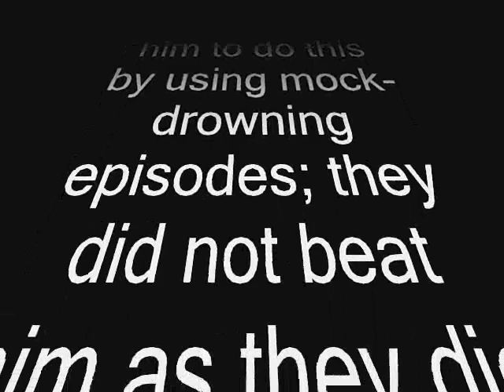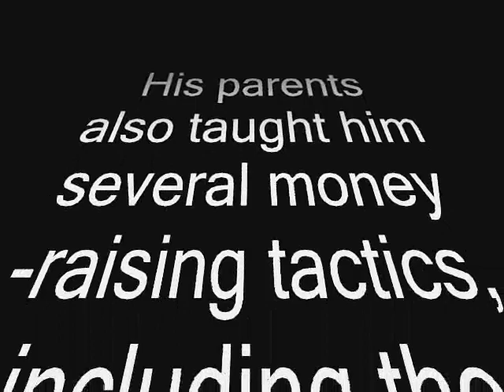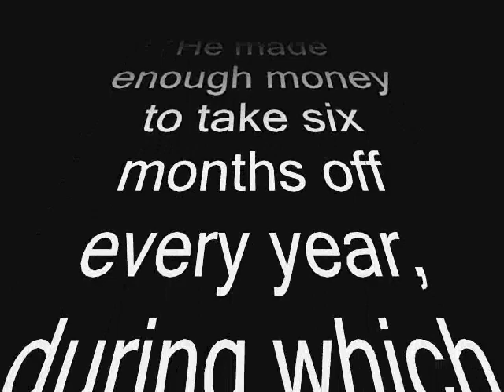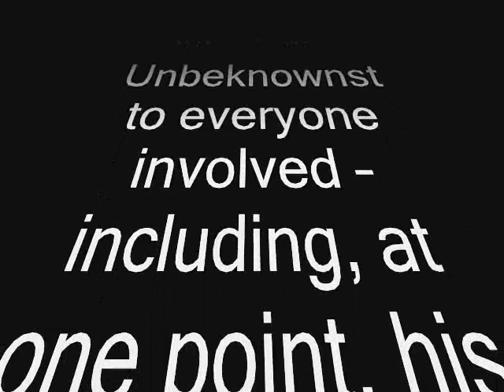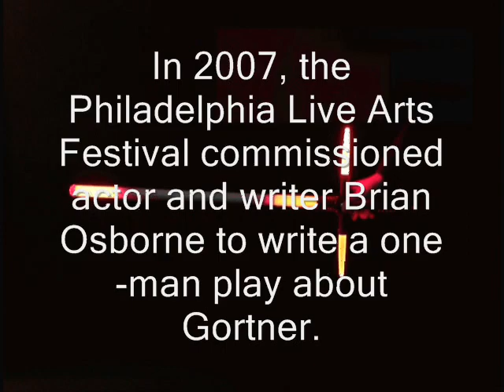"Bad But Not Evil "-The Story Of Marjoe Gortner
Marjoe came from a family with a long Evangelical Heritage.
His parents trained him to deliver sermons, complete with dramatic gestures and emphatic lunges. When he was four, his parents arranged for him to perform a marriage ceremony attended by the press, including photographers from Life and Paramount studios .

By the time he was sixteen, his family had amassed what he later estimated to be three million dollars.

Shortly after Gortner's sixteenth birthday, his father absconded with the money

Hard-pressed for money, in his early twenties, Marjoe  decided to put his old skills to work and re-emerged on the preaching circuit with a charismatic stage-show modeled after those of contemporary rock stars, most notably Mick Jagger of the Rolling Stones.

N
He was the subject of the Hollywood   fiim "Marjoe" which was given the Academy Award for Best Documentary  in 1972 .

Music Bed---"The Reverand Orville Shuster"  A Parody of The Film Written in 1973---By The Braxton Bragg Band